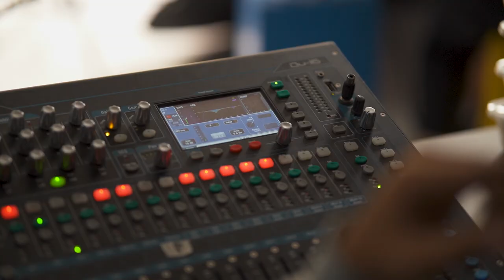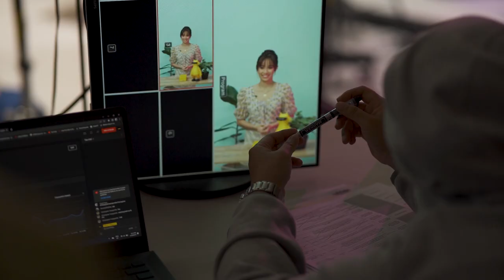realme C55 Launch Recap! 🏆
Here's what went down in history for the most stylish launch of the realme C55!

Thank you for your never-ending support and make sure to follow us to stay updated of more exciting news for TheStylishChampion!